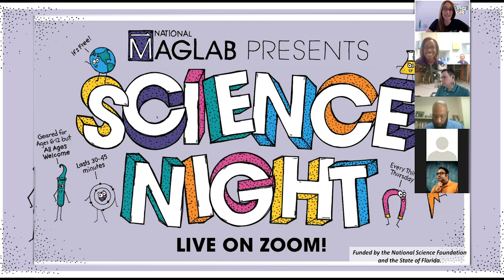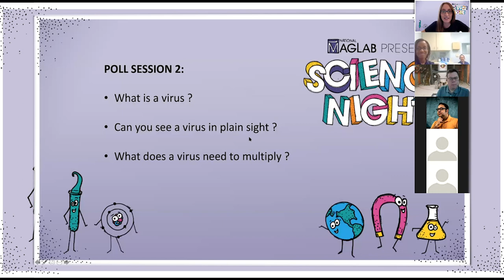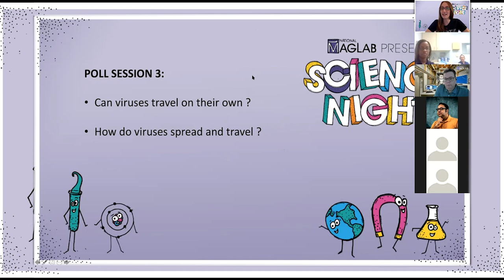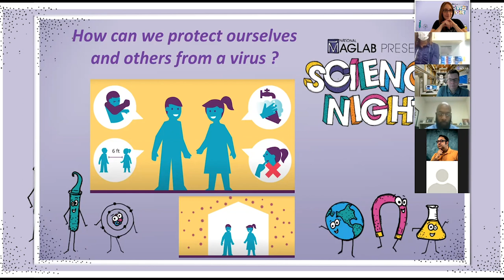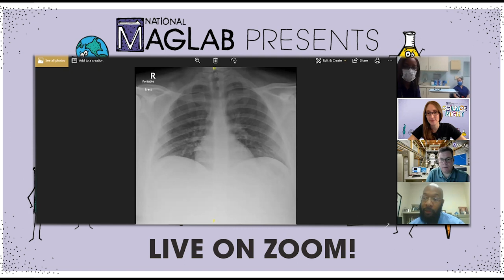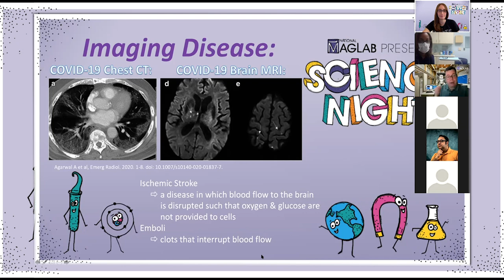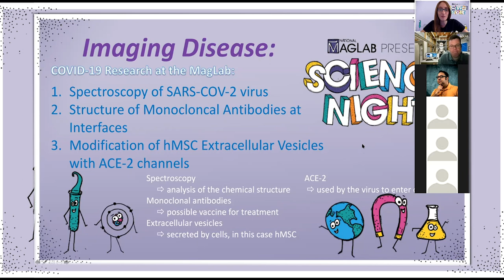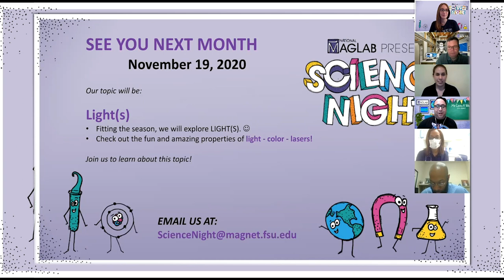Science Night at the LeRoy Collins Leon Co Public Library Live On Zoom: Going Viral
October 2020: This month's Science Night explores the many facets of a virus! How do healthcare workers protect themselves and how can you protect yourself and your family from a virus? What can researchers do to help unravel the mysteries of a new virus? Join us to hear from local healthcare workers on the frontlines of the fight against COVID 19 & a MagLab researcher who is using magnets to tackle COVID-19!

Our special guests include Dr. Simone Lescott from Tallahassee Memorial Hospital, Antwan Brooks, Director of Respiratory Services at Capital Regional Medical Center and Professor Sam Grant, a MagLab researcher and professor in Chemical & Biomedical Engineering at the FAMU/FSU College of Engineering.

Household supplies for hands-on experiment:

1 soup bowl
2 cups of water
pepper
soap